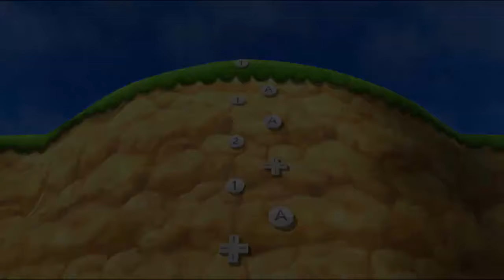Mario Party 9 Step It Up - Mario vs Sonic vs Koopa vs Spongebob (Master CPU)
Mario Party 9 Step It Up - Mario vs Sonic vs Peach vs Daisy (Master CPU)